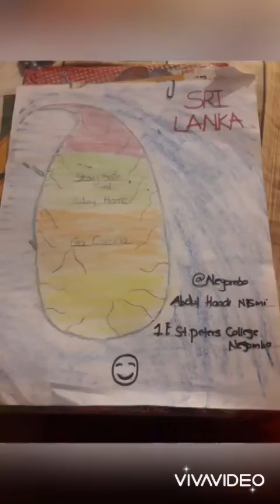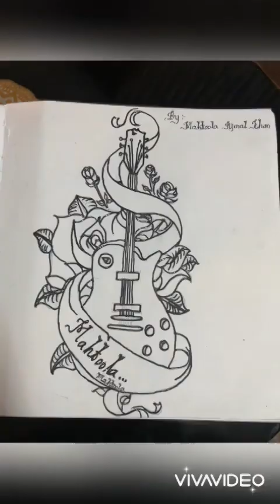IT’S YOUR DRAWING PART(1)😍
All drawings superb freinds🥰 thanks a lot your support😍👍🏻